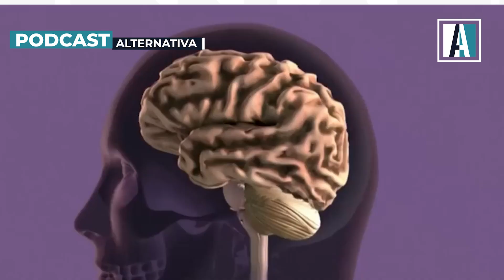32. Alzheimer en Colombia - Francisco Lopera / VideoPodcast Transversal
En esta ocasión, nuestro director Hassan Nassar se sumerge en una conversación enriquecedora con el renombrado Dr. Francisco Lopera, Director del Grupo de Neurociencias de la Universidad de Antioquia. Juntos, exploran el impacto del Alzheimer en Colombia en un emocionante videopodcast.
En este episodio, descubrirás cómo los estudios pioneros del Dr. Lopera han revolucionado el tratamiento y la comprensión del Alzheimer. A través de su experiencia y dedicación, el Dr. Lopera comparte sus valiosos conocimientos sobre esta enfermedad y cómo se ha trabajado para encontrar posibles curas.
Adéntrate en esta amigable conversación que destaca la importancia de la investigación y la esperanza en la lucha contra el Alzheimer.
No te pierdas este fascinante videopodcast que te brindará información actualizada y una perspectiva única sobre el Alzheimer en Colombia.

º Active la campana "🔔" para recibir notificaciones

Producción y edición : By @DigitalstereoStudios